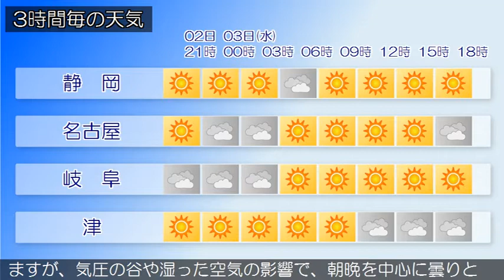2020/06/02 東海地方の天気予報 夕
本州付近は、高気圧に覆われています。東海地方は、おおむね晴れています。２日の東海地方は、高気圧に覆われておおむね晴れますが、湿った空気の影響で雲の広がる所があるでしょう。３日の東海地方は、引き続き高気圧に覆われておおむね晴れますが、気圧の谷や湿った空気の影響で、朝晩を中心に曇りとなる見込みです。